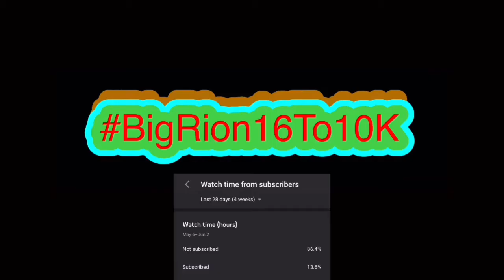RETURN of TRICKY?! Friday Night Funkin' Logic | Cartoon Animation Reaction!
RETURN of TRICKY?! Friday Night Funkin' Logic | Cartoon Animation | BigRion16
In this video we react to RETURN of TRICKY?! Friday Night Funkin' Logic | Cartoon Animation by GameToons. Honestly was interesting like always. Never heard of the first mod so should research on it.